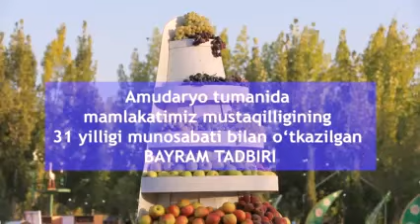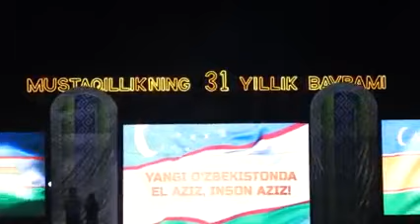Mustaqillik 2022 чиқамай тур